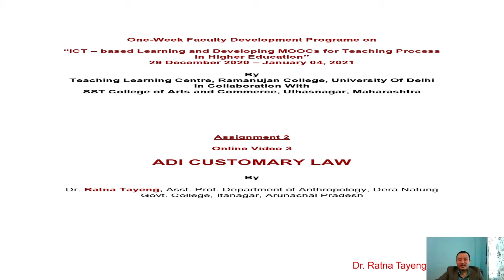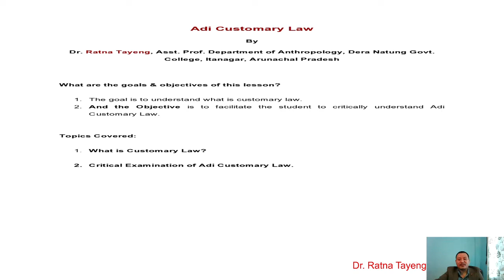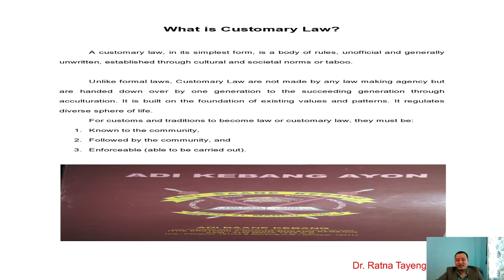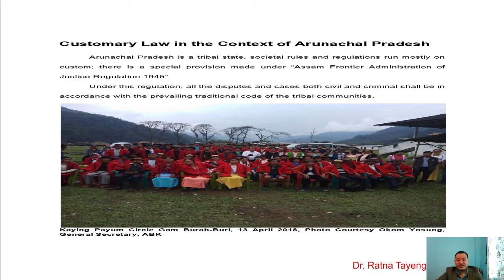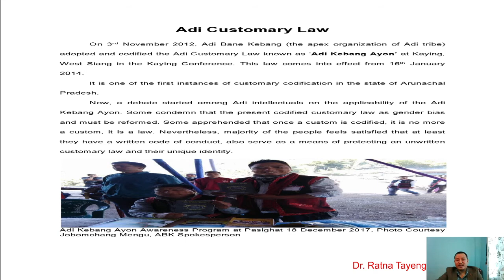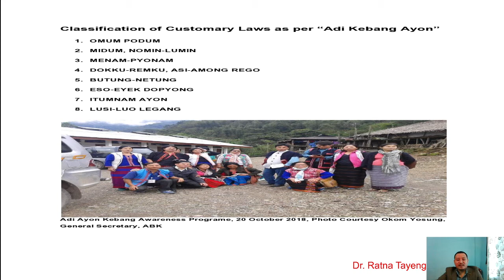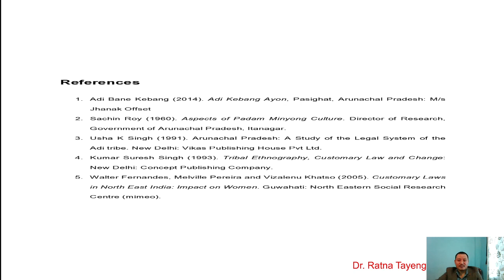ADI CUSTOMARY LAW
ADI CUSTOMARY LAW By Dr Ratna Tayeng, Asst. Prof. Department of Anthropology, Dera Natung Govt. College, Itanagar, Arunachal Pradesh (Assignment 2, Online Video 3) As part of One-Week Faculty Development Programme on “ICT – based Learning and Developing MOOCs for Teaching Process in Higher Education” 29 December 2020 – January 04, 2021 By Teaching Learning Centre, Ramanujan College, University Of Delhi In Collaboration With SST College of Arts and Commerce, Ulhasnagar, Maharashtra